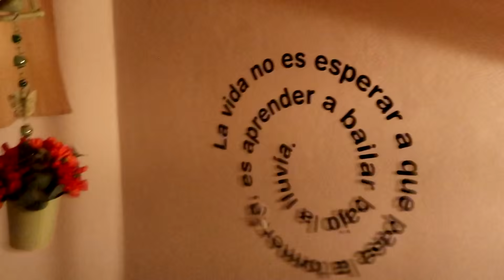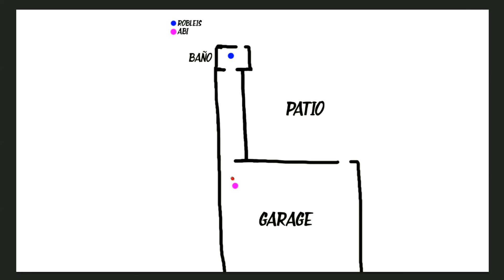TAG CON MI NOVIA❤️ | Rush y Abi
DEJÁ TU LIKE PARA MÁS VIDEOS CON ABI ❤

¡¡Sigan nuestras cuentas!!

CÓDIGO de CREADOR en FORTNITE → eThiago1